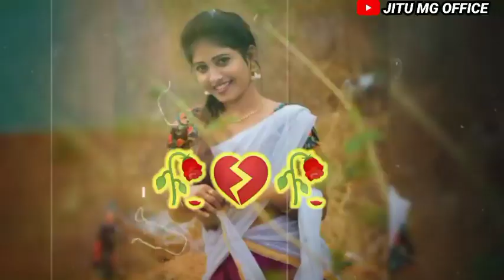sambalpuri shayari||Sambalpuri shot video||sambalpuri shayari status||2023 STATUS video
sambalpuri🥀 shayari status video 20222 newVIREAL 😱 status WhatsApp💞 status🌿 SAYERI sad sayeri view

Your

               ❌Tags❌

Desclaimer 🚫